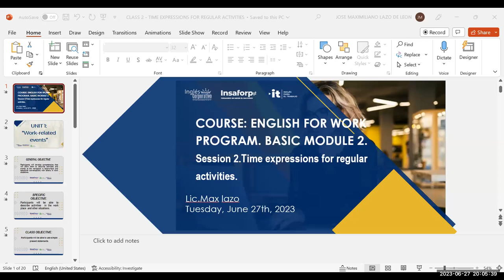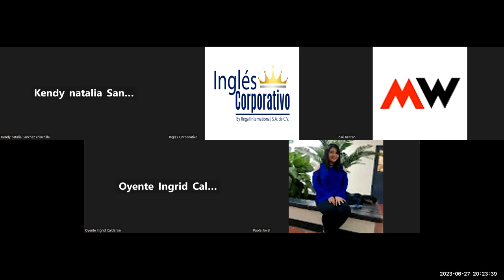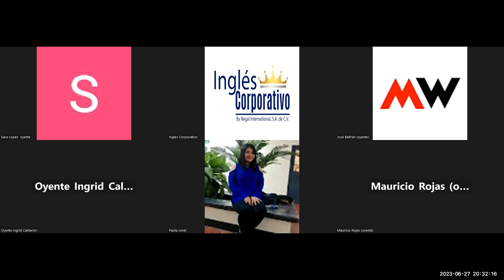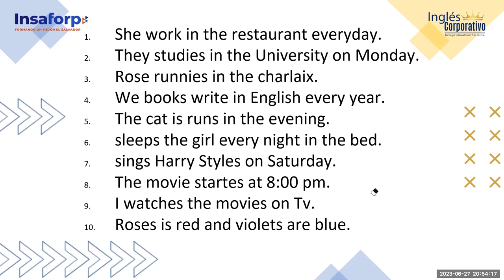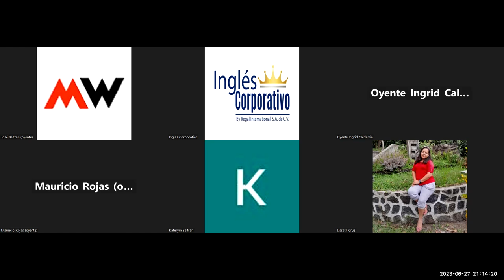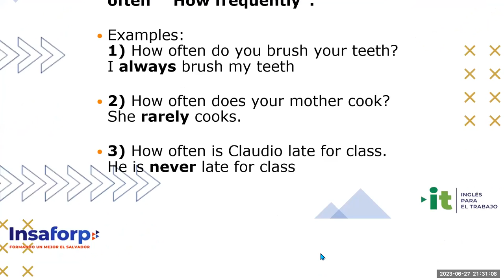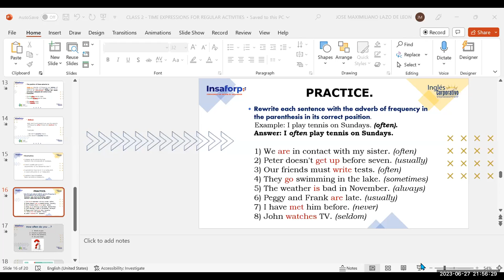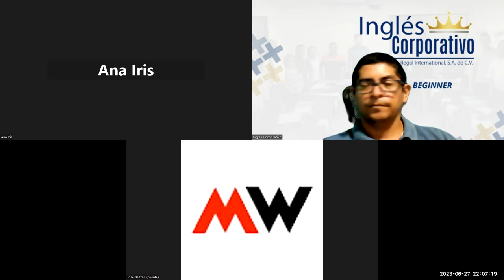SESION 2-27/06/23. 29750-8048-0101/2023 – Lazo.Time expressions for regular activities.